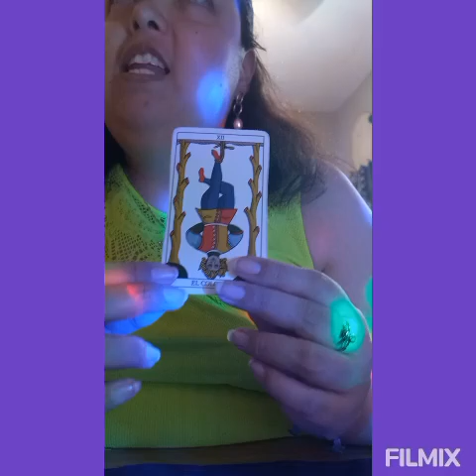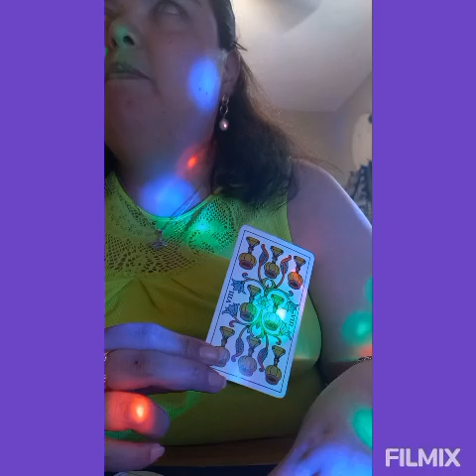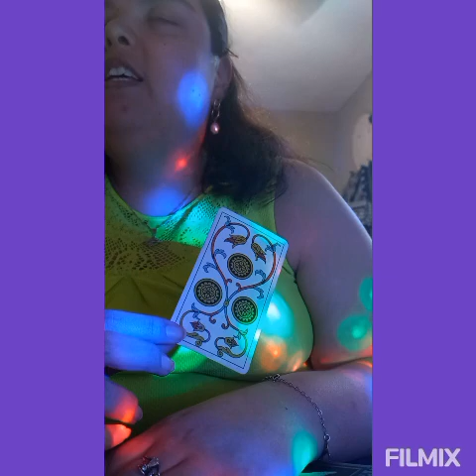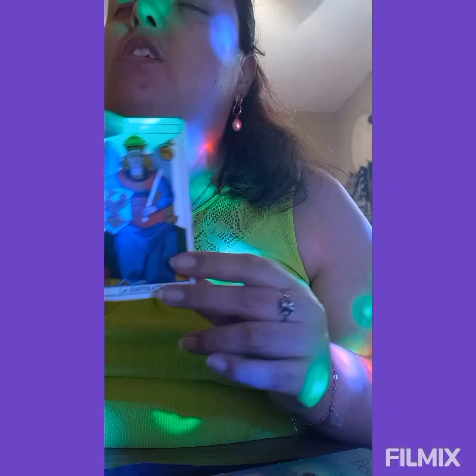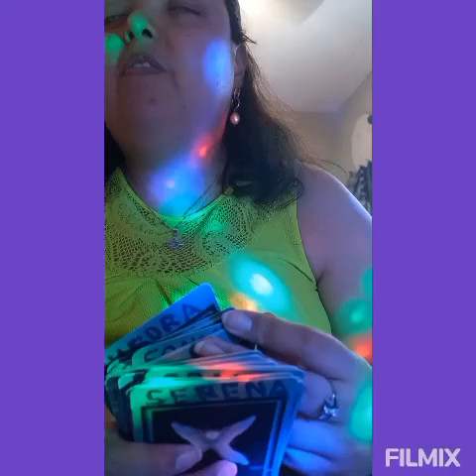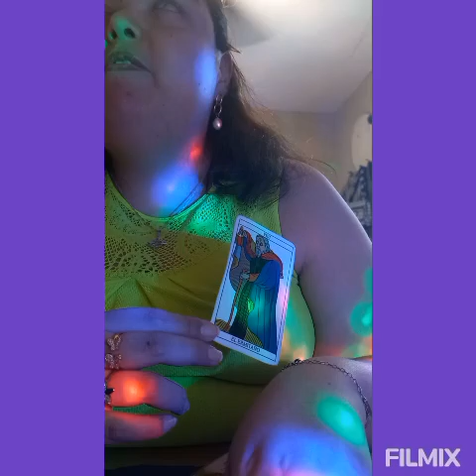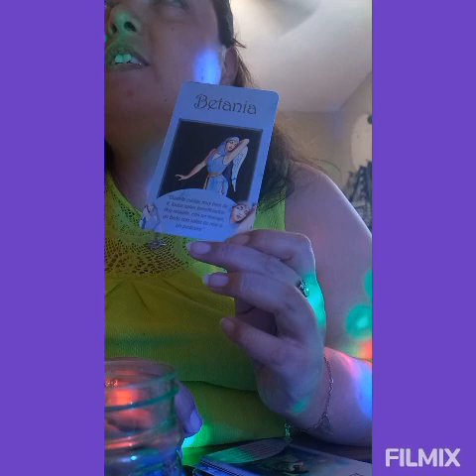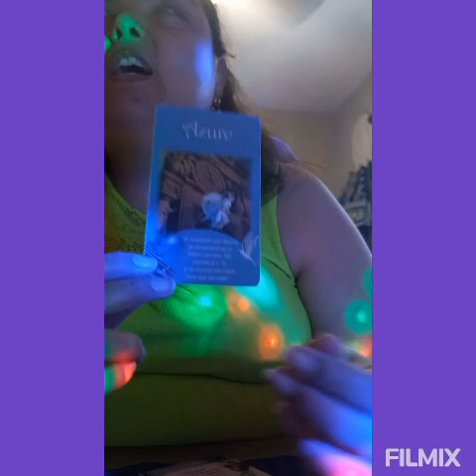🪄🦋☪️🔮 horóscopo semanal del 26 de agosto al 1 de septiembre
_Prepárate para lo que los astros tienen para ti en esta maravillosa semana. Parece que hoy todo se vuelve a poner en equilibrio. Las cosas poco a poco van volviendo a su cauce. Todo comienza a mejorar de manera positiva. Por fin los procesos de transformación están dando nuevos resultados. El tarot te invita a que tengas más equilibrio esta semana. Que reflexiones. Trata de no tomar decisiones con la cabeza caliente. Piensa dos veces. Es momento de tener claridad sobre qué quieres y a dónde vas. Horóscopo semanal. Solo un ascendente o menos. Toma lo que resuene contigo.  lo que no suéltalo y déjalo ir. Que venga la lluvia de abundancia, bendiciones y equilibrio para ti y los tuyos. Sonríe siempre.